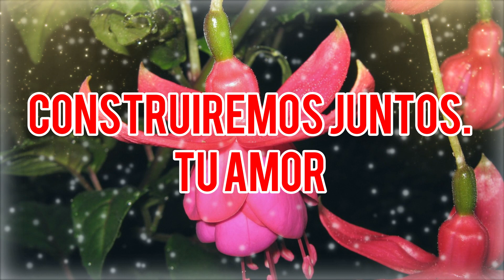el futuro que construiremos juntos frases de amor